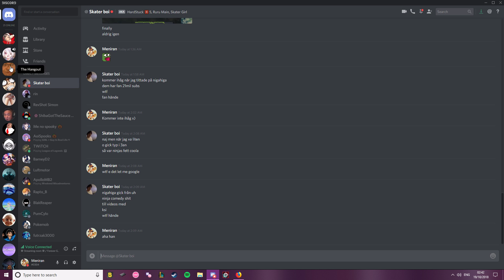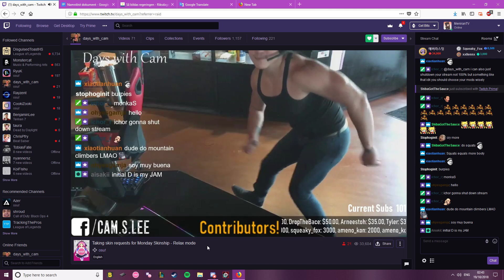HAHAHA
GPU: GeForce GTX 1080
CPU: Intel(R) Core(TM) i7-7700 CPU @ 3.60GHz
Memory: 16 GB RAM (15.92 GB RAM usable)
Current resolution: 1920 x 1080, 144Hz
Operating system: Microsoft Windows 10 Home